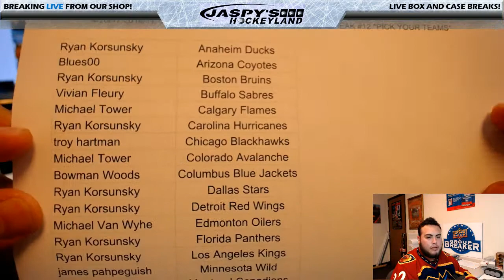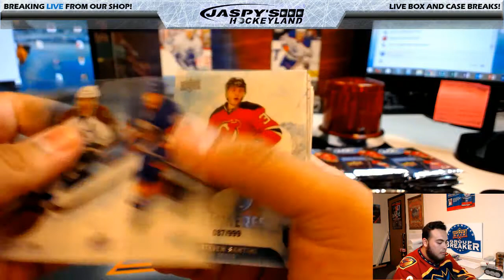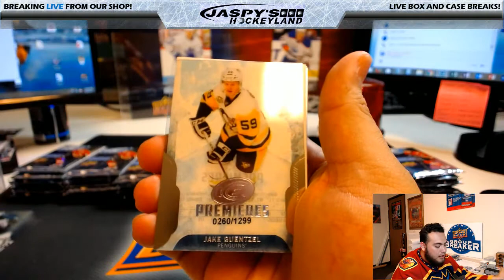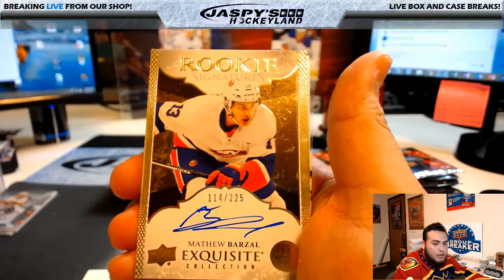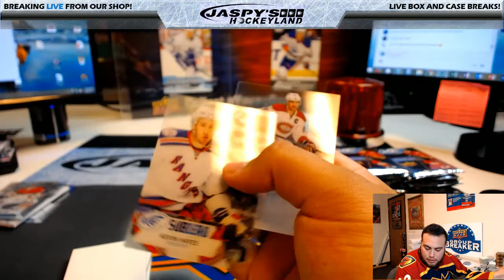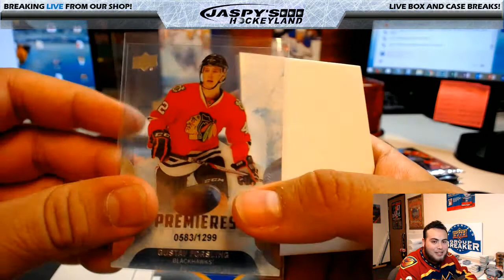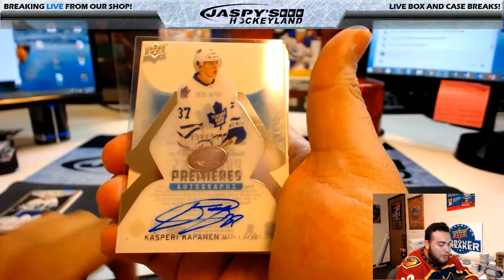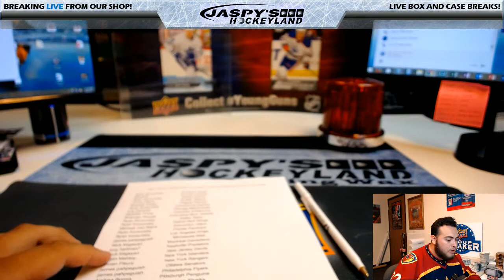4/26/2017 2016/17 UPPER DECK ICE HOCKEY 10-BOX CASE BREAK #12 *PICK YOUR TEAMS*